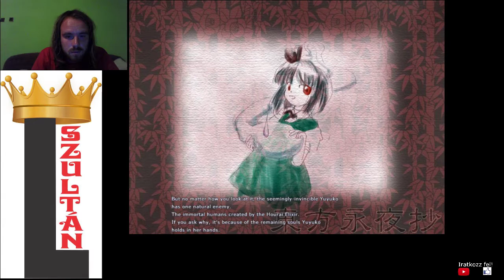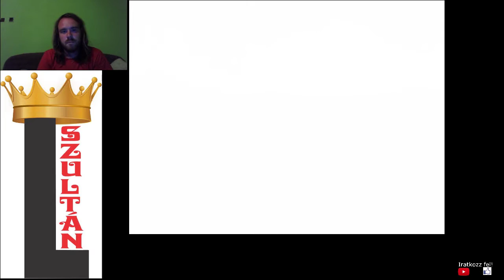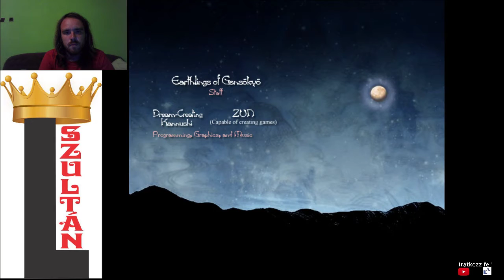YOUMU/YUYUKO VS KAGUYA Touhou 8 Imperishable Night Youmu/Yuyuko Normal 1cc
Touhou 8 Imperishable Night Youmu/Yuyuko Normal 1cc